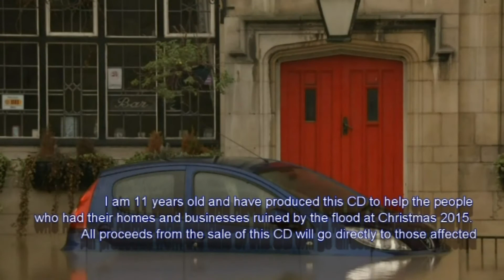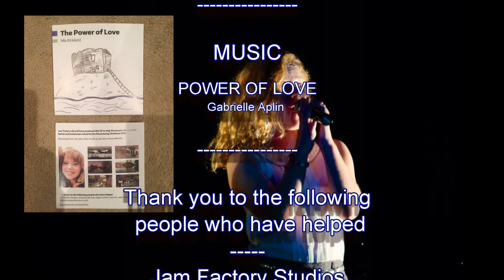Yorkshire Flood Appeal Mia Kirkland Power Of Love Video Gabrielle Aplin cover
Description This song was released to raise funds for all those who were hit by the floods on boxing day 2015